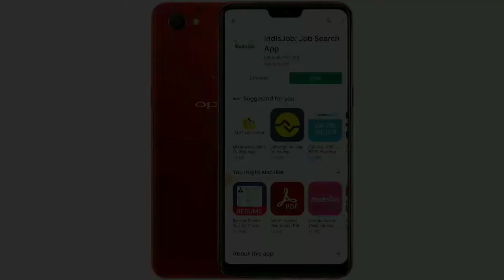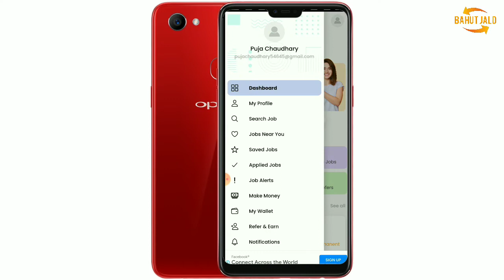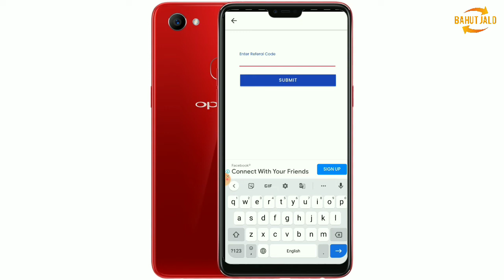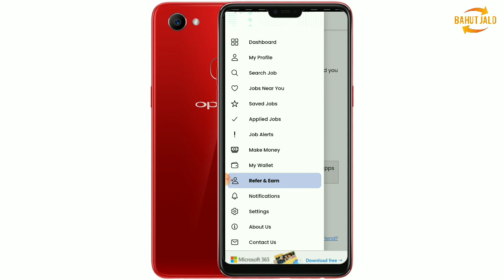IndisJob App se Paisa Kaise Kamaye || IndisJob App Kaise Use Kare || IndisJob App Real or Fake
Indisjob App se Paisa Kaise Kamaye || IndisJob App Kaise Use Kare || IndisJob App Real or Fake || indis Job App Se Paisa Kaise Nikale